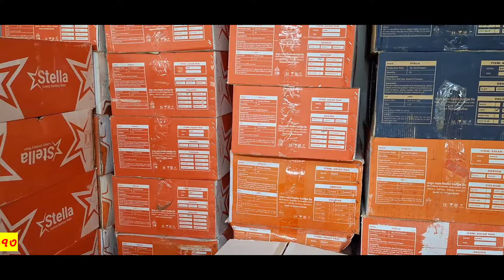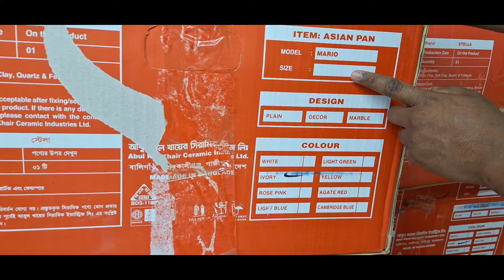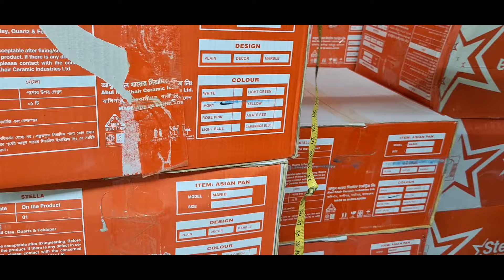stella and r a k pen স্টিলা ও আর এ কে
stila pen floor r a k pen